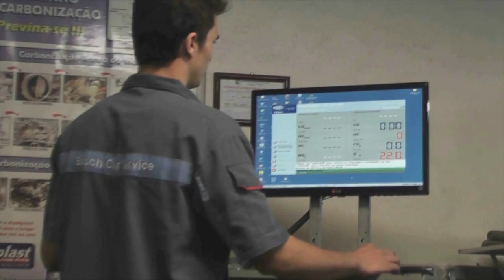ESCOLA PATRÍCIO REALIZARÁ ELEIÇÃO PARA DIRETOR NO FINAL DO MÊS.